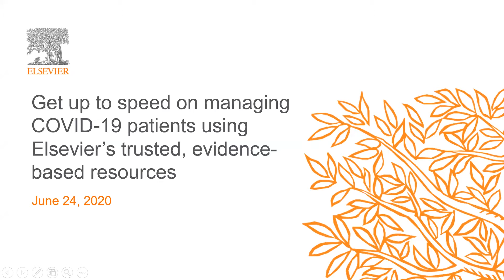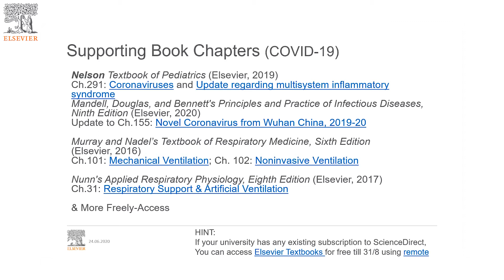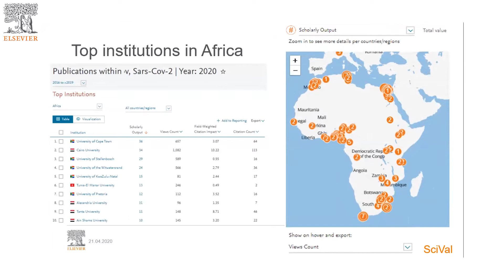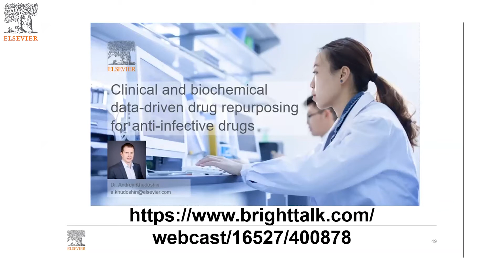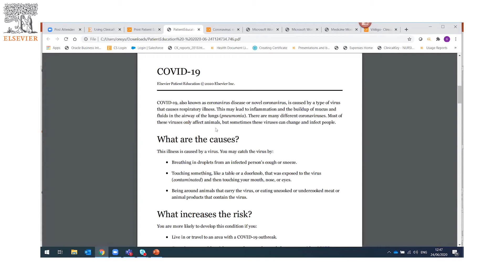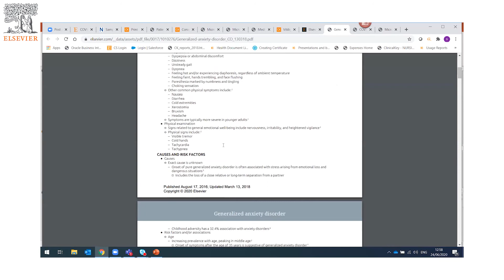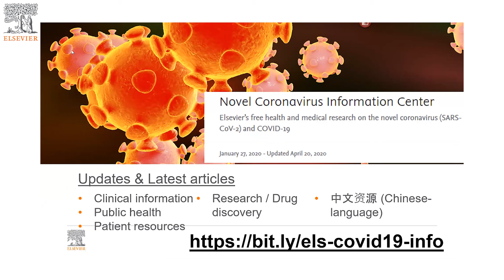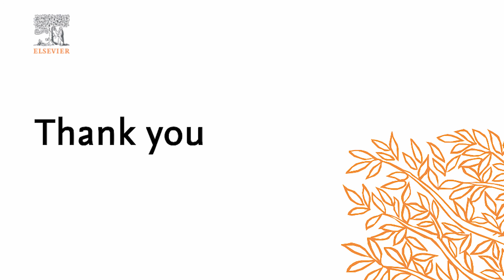Get up to speed on managing COVID-19 using Elsevier’s trusted, evidence-based resources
In times of a crisis like a pandemic, there is often an overwhelming influx of clinical and epidemiological information, making it challenging to locate reliable, current resources. The COVID-19 pandemic is no exception.

In our commitment to support the fight against the pandemic, Elsevier offers free access to our clinical and research resources and evidence-based tools. We cordially invite public health officials, decision-makers, vaccine researchers, and healthcare professionals to join our webinar, where we will share recent insights and guide you on accessing and staying updated with our valuable, evidence-based resources.